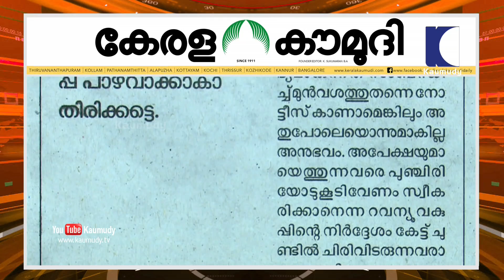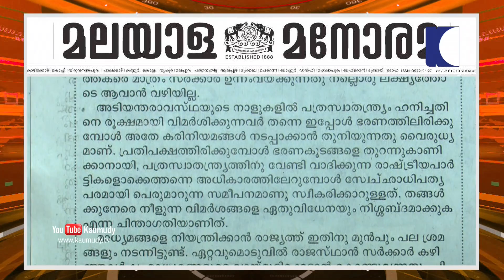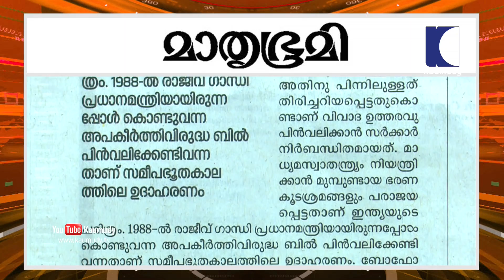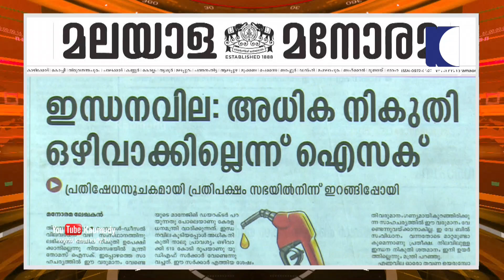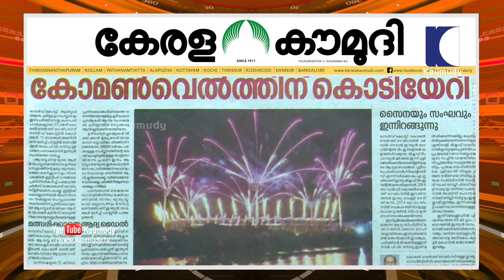കോമൺവെൽത്തിനു കൊടിയേറി | ന്യൂസ് ട്രാക്ക് 02